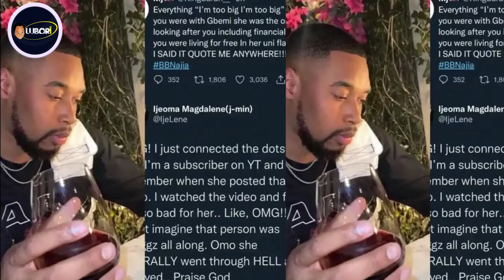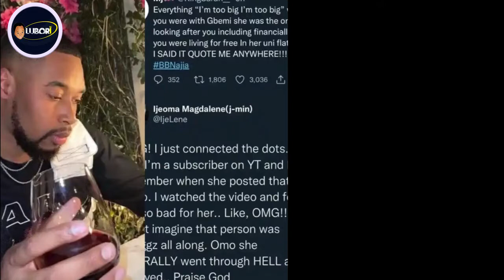BBNAIJAS7: Sheggz In Trouble As Twitter User Exposes His Fake Lifestyle